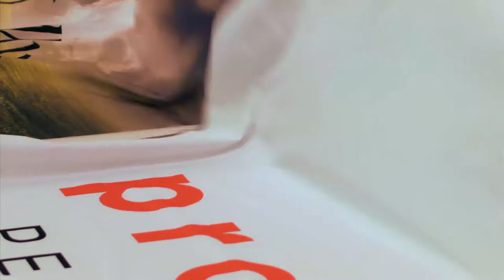Image Inflators Dye Sublimation Printing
At Image Inflators, we provide the highest quality dye sublimation printing for all of our products!